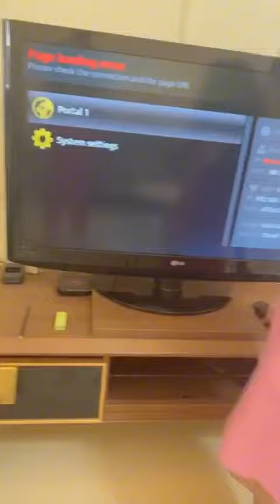Prepositions. Yara Atatreh.